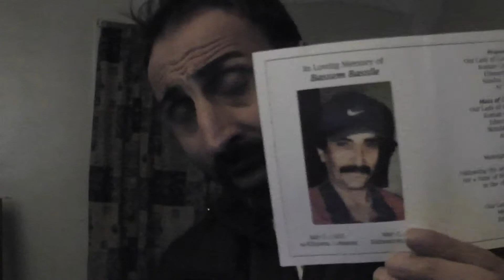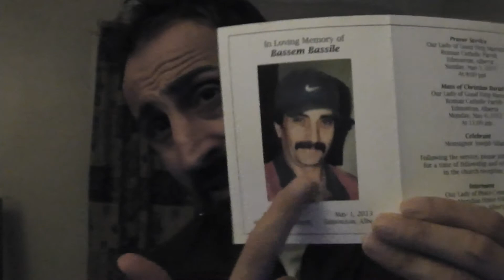MAY 6. 2014 IT BEN ONE YEARS FOR YOUR MEMARY UNCLE SAM BASSEM WE LOVE YOU AND MISS YOU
MY VIDEO IS UNCLE SAM BASSEM WINDSOR  ON ONT CANADA  5.30am